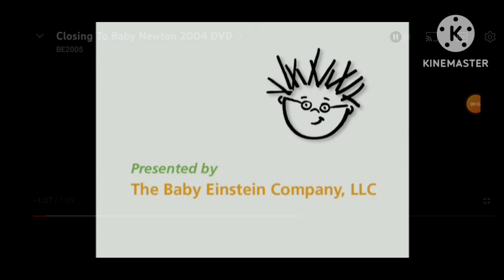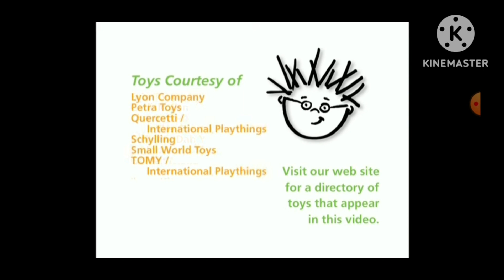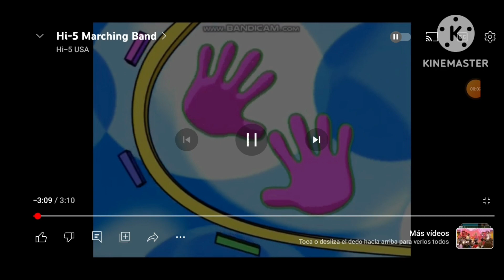Mighty mike - Baby Newton